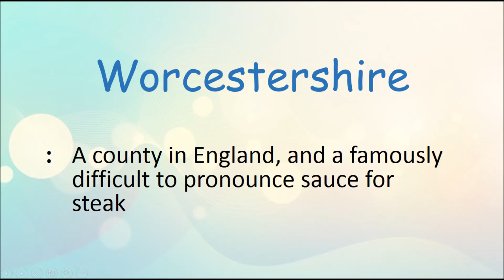LC Channel Daily Tip - How to Pronounce Worcestershire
In this short video, LC Channel host Vicki demonstrates how to pronounce Worcestershire, and explains what it is.

For more information about the GW Language Center or the LC Channel, check out our webpage! go.gwu.edu/lcchannel